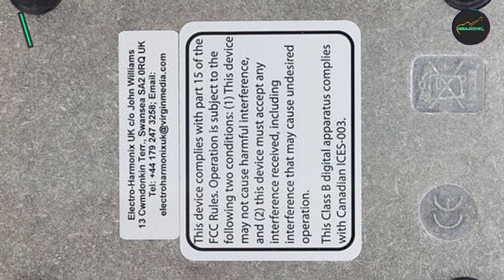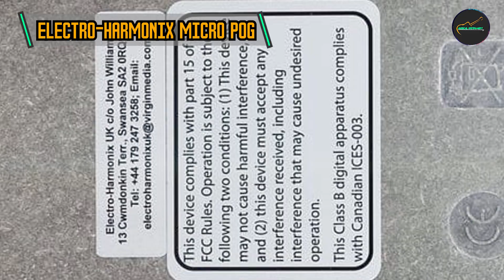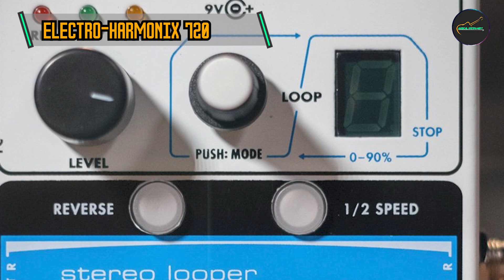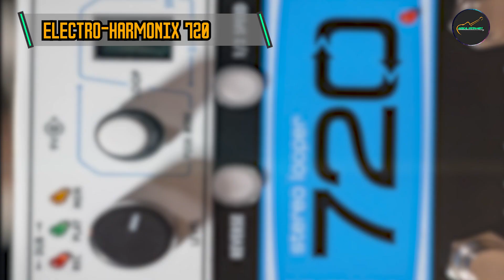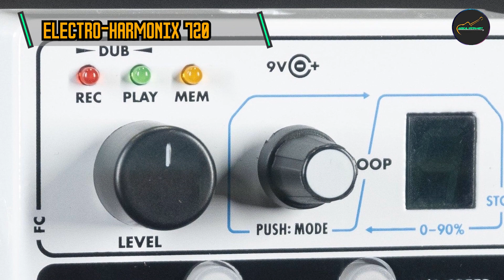Best Electro-Harmonix Pedals for Guitarists: Fuzz, Delay, Reverb & More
Links Get From Here:

1 . Electro-Harmonix Oceans 11

2 . Electro-Harmonix Micro POG

3 . Electro-Harmonix Nano Big Muff Pi

4 .  Electro-Harmonix 720 Looper

5 . Electro-Harmonix String9 String Ensemble

Some of the footage used in this video is not original content produced by "Musical Instrument" Portions of stock footage of products was gathered from multiple sources including, manufactures, fellow creators and various other sources.